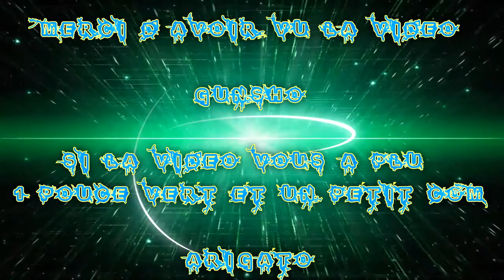(FR) Partie Sur BO3 Des Petit Youtubeurs En Force en Mode Jeux d'arme Ep 01 !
Pour ce soir je vous Présente une Partie de Jeux d'arme Sur Bo3

De moi Avec Taisho Hd  MrLanders Nefra Tequilouz's et je vous invite à allé sur leur chaîne !

Info Complémentaire !

Enjoy !! Gunsho !!